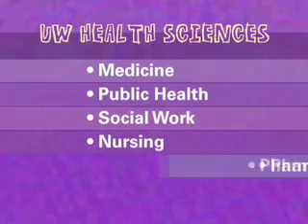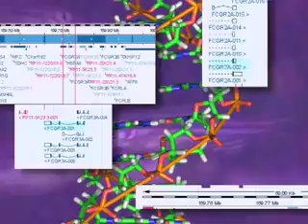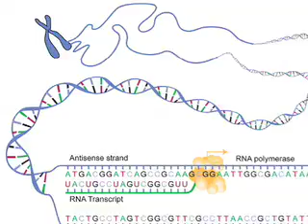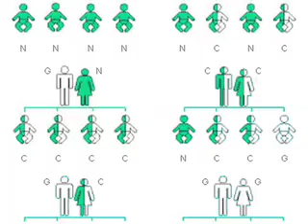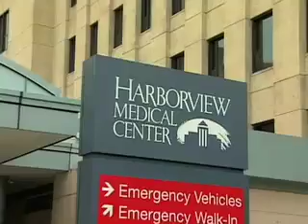School of Medicine, Harboview and UWMC- tour pt1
The University of Washington School of Medicine is the medical school for a five state region Washington, Wyoming, Alaska, Montana and Idaho. Students train in rural community clinics in these five states as well as at Harborview Medical Center and University of Washington Medical Center, two of the regions most comprehensive, state-of-the-art health-care facilities. The Institute for Simulation and Interprofessional Studies (ISIS) is featured in this segment along with interviews with David Raible PhD, Jonathan Drezner MD, Teresa Maresca MD, Robin Bennett MS CGC, and more.
University of Washington School of Medicine, Harboview and UWMC.